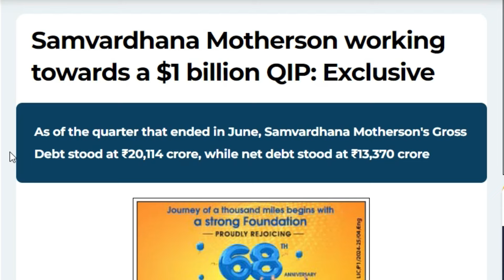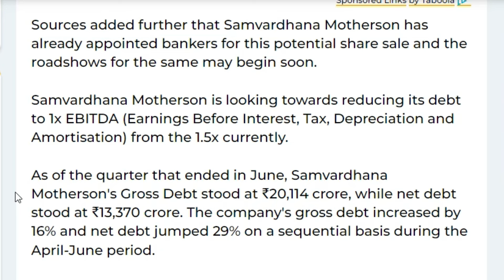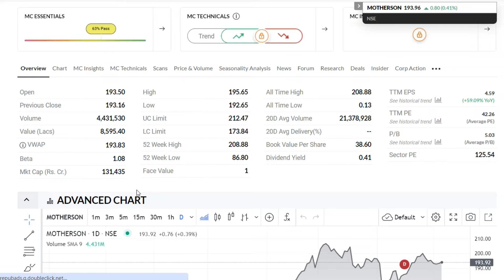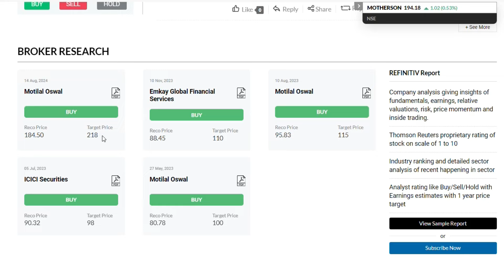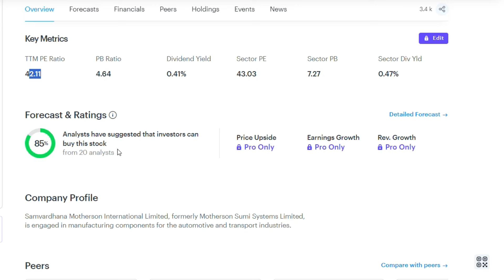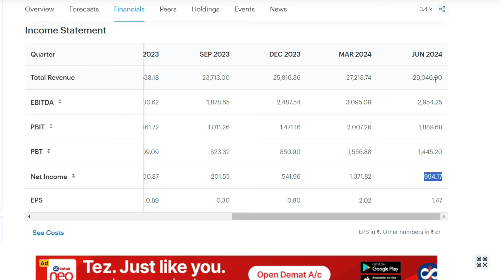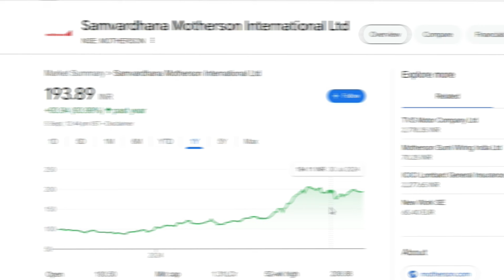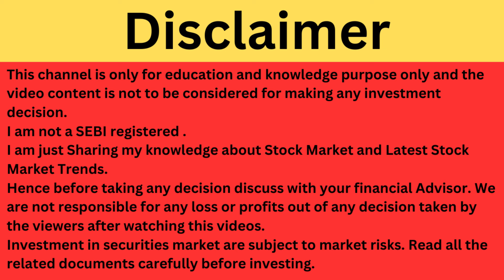Samvardhana Motherson Latest News | Motherson Sumi Share News | Motherson Sumi Breaking News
Samvardhana Motherson Latest News
Samvardhana Motherson Share Update